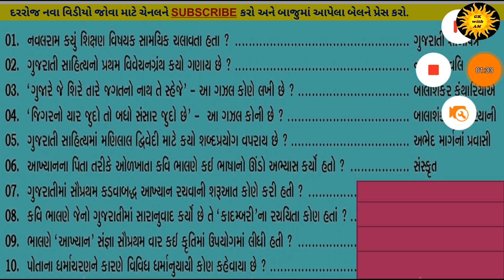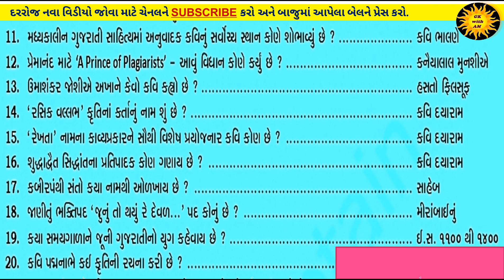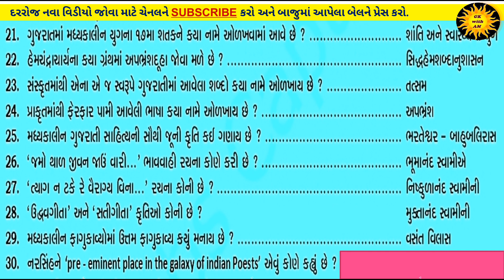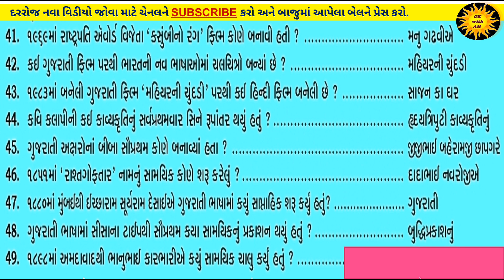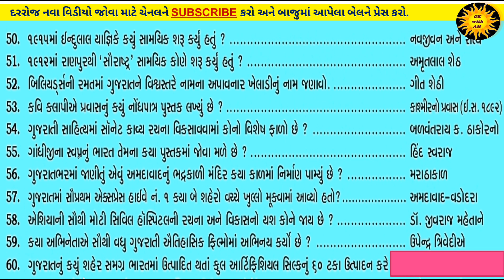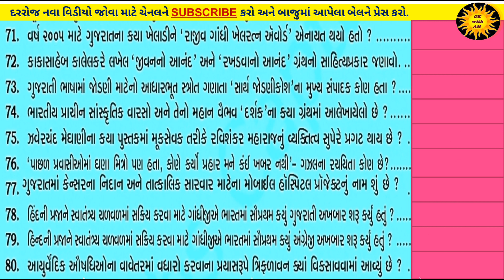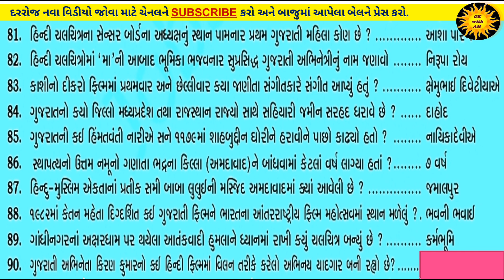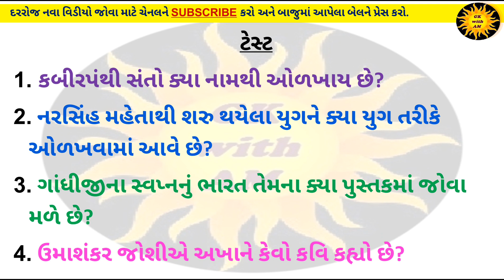100 MCQ IN JUST 15 MINUTE-PART-28 | GK IN GUJARATI | MOST IMP GENERAL KNOWLEDGE IN GUJARAT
100 MCQ IN JUST 15 MINUTE-PART-28 | GK IN GUJARATI | MOST IMP GENERAL KNOWLEDGE IN GUJARAT